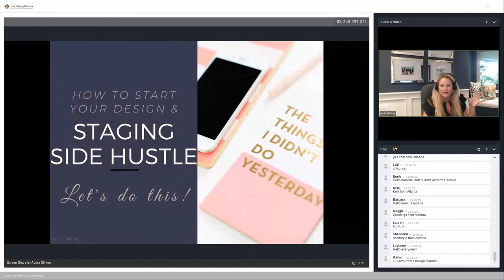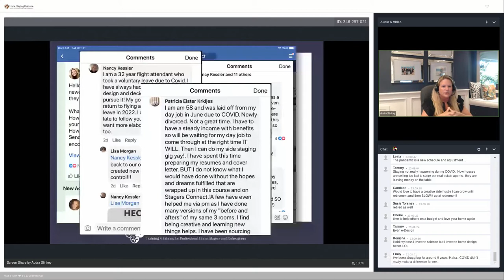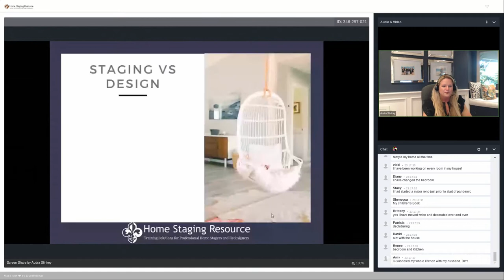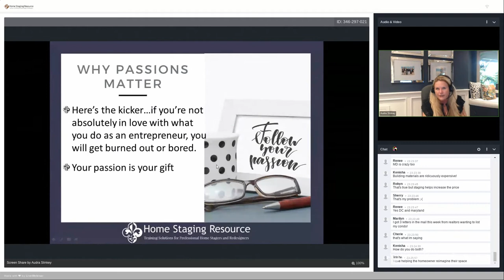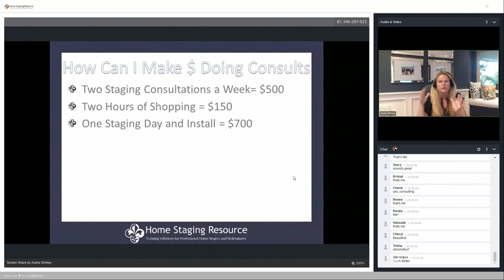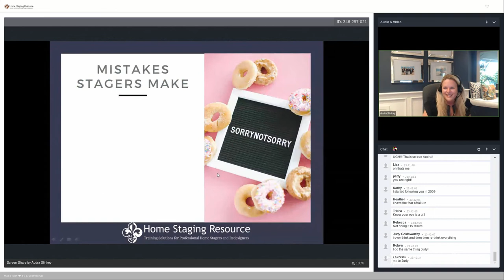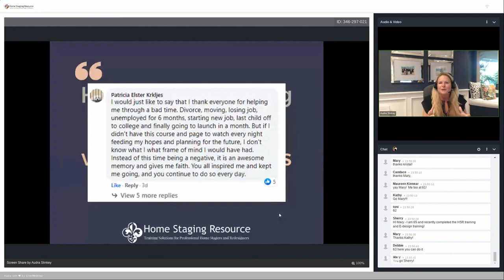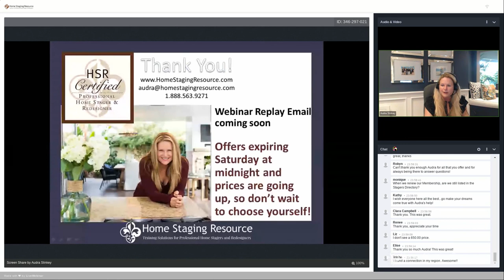How to Start Your Staging and Design Side Hustle - Easy Start Staging Ways to Make Money in Design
👉Go to this link to see the full post with all the goodies:

A lot of people ask me how to start staging and design on the side while working a full-time job and this video presentation shows you how!  Lots of photos and story examples of people who love design and started a staging and design business.  Starting a staging business is not hard when you have a road map!

✅FIND OUT MORE ABOUT THE HOME STAGING INDUSTRY, HOW MUCH STAGERS MAKE, HOW TO GET STARTED, ETC..😁

✅OVERALL PAGE FILLED WITH LOTS OF STAGING TRAINING, GOODIES, PHOTO EYE-CANDY

So go ahead and grab your favorite beverage 🥃🍷🍾🍹🍸 and have fun exploring because if you love, love, love design, then you will love finding out more about the home staging industry!

Audra

PS - If you're more of a color lover, I've got a free color training series, I think you will love on "How to Pick the Best Color Schemes for Your Clients":

PSS - If you're into design board technology and how you can easily create design and mood boards for clients, I've got another free training video on "How to Make Money Doing E-Design Packages for Clients":